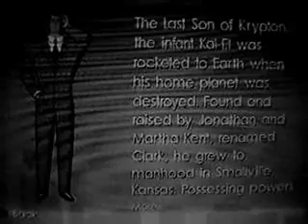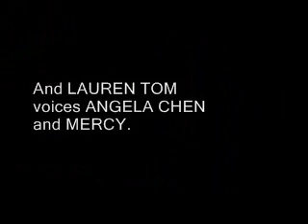Superman Shadow of Apokolips Part 1 Director's Cut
An alternative opening episode
of Superman: Shadow Of
Apokolips...